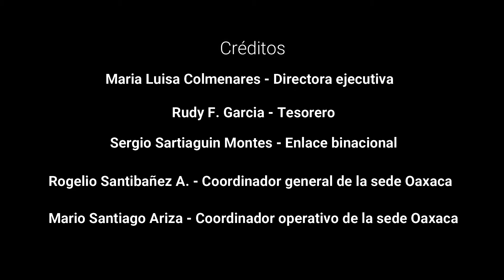EL FESTIVAL SIN FRONTERAS, UN PROYECTO CULTURAL BINACIONAL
Como un reconocimiento a todos los participantes ante su esfuerzo por acudir al llamado de la Organzaciòn Cultural Danzantes Unidos.
Festival sin Froteras es un proyecto cultural para propiciar el acercamiento a la cultura popular tradicional mexicana.